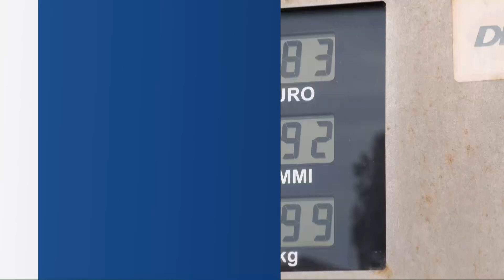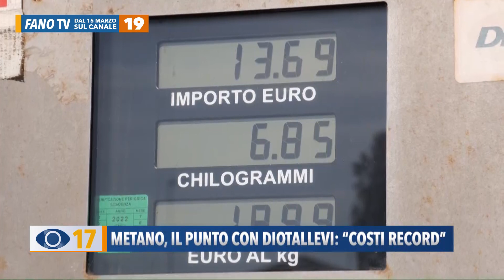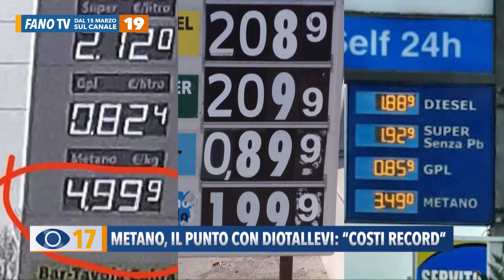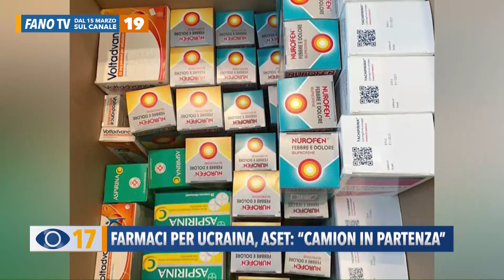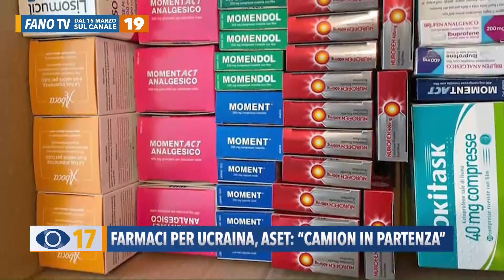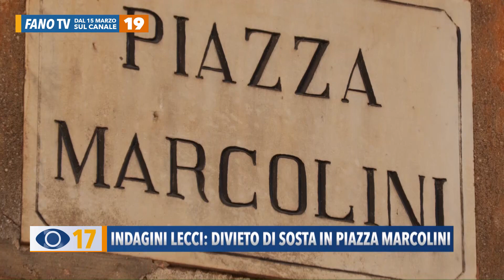Occhio alla Notizia 14 marzo 2022